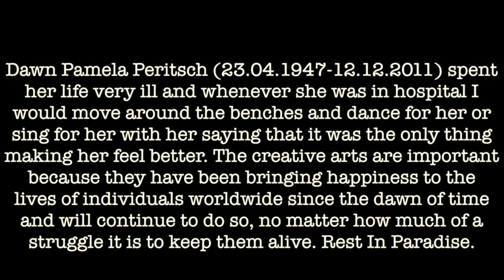DAWN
Dawn Pamela Peritsch (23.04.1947 – 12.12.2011) was one of my biggest inspirations in going into a life of performance, who was born with and spent her whole life incredibly ill. Every time she was in hospital, I would sit by her side and sing or move the benches out of the way and dance for her and all she would say is that it was the only thing giving her hope and making her feel better. My inspiration came from bringing happiness into the life of someone else who needed it and is my goal to use the arts to increase the love and joy in people's hearts.

As I continue to perform and then see that the government is raising issues into Arts funding, all that I can think is how naive it is to believe that this passion is not worth it. Because at the end of the day, it has been brightening lives for thousands of years. Therefore, this piece is dedicated to showing why individuals perform and how important is it to keep Arts funding alive.